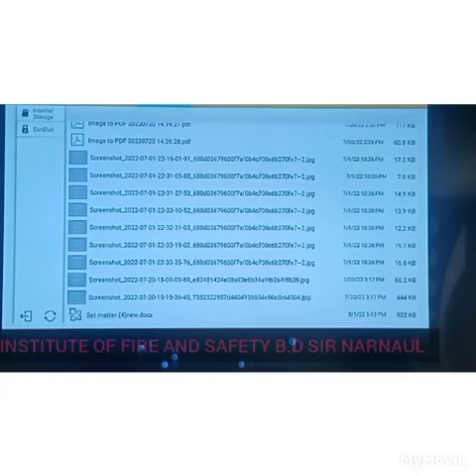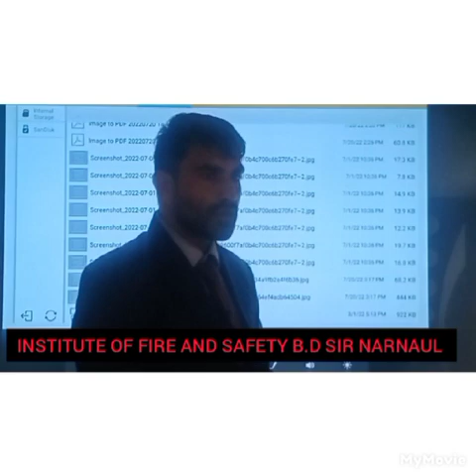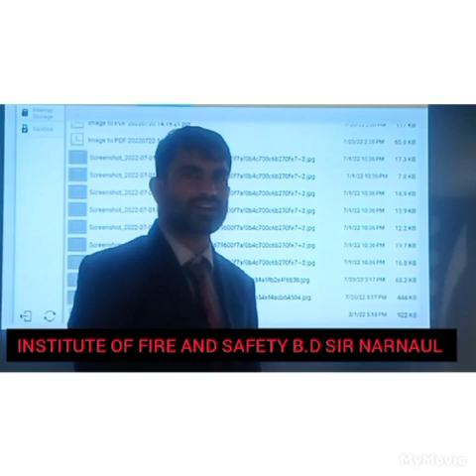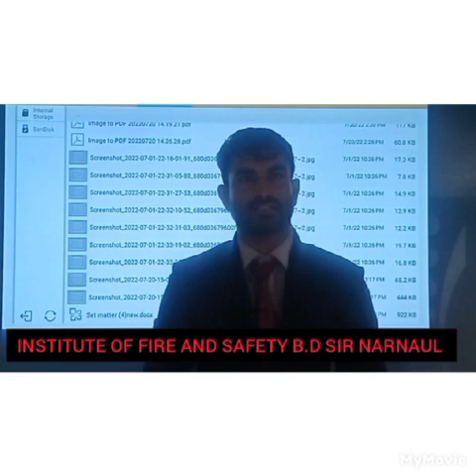|| Rajasthan Fireman as Officer| Prectical physical Expected Date|| By- B.D Sir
Regular Online and Offline Classes
और प्रैक्टिकल ट्रेनिंग फायर स्टेशन पर जॉब की  💯 Percent लिखित में गारंटी

🔥फिजिकल सुविधा🔥
1 दौड़ लगाने के लिए शानदार # 400 मीटर का ग्राउंड की व्यवस्था
2. लॉन्ग जंप के लिए अलग से लॉन्ग जंप की व्यवस्था
3. संपूर्ण फिजिकल के लिए सभी आवश्यक उपकरण उपलब्ध
        जैसे फायर सूट,B.A Set , Ladder,  फायर होज, फायर टेंडर ,फायर एक्सटिंग्विशर ,सेफ्टी बेल्ट,  बॉडी हार्नेस और अन्य सभी प्रकार के फायर फाइटिंग उपकरण उपलब्ध है

नोट -तैयारी करने से पहले सभी प्रकार के फायर फाइटिंग उपकरण और  अच्छे ट्रेनिंग वेट ट्रेनर को जांच जरूर कर ले

राजस्थान फायरमैन और फायर ऑफिसर की प्रेक्टिकल तथा फिजिकल की वीडियो देखने के लिए B.D Pro- Education  यूट्यूब चैनल लिखकर आप यूट्यूब पर देख सकते हैं